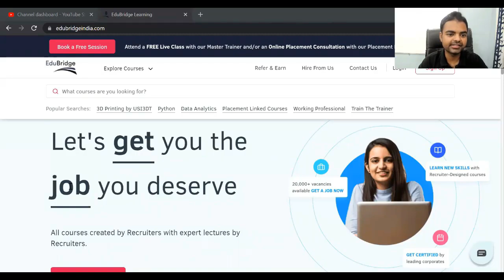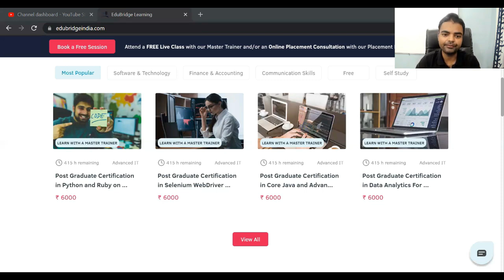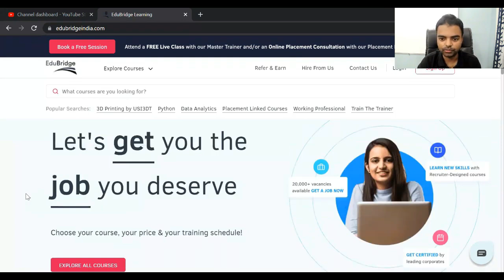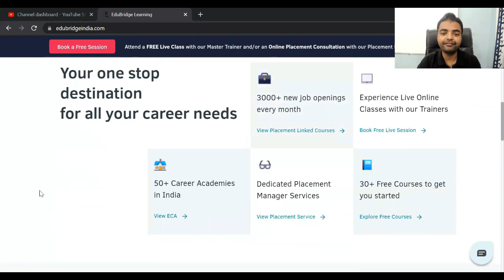How to Get Job in IT/Software Field in India, Most Demanding Programming Language